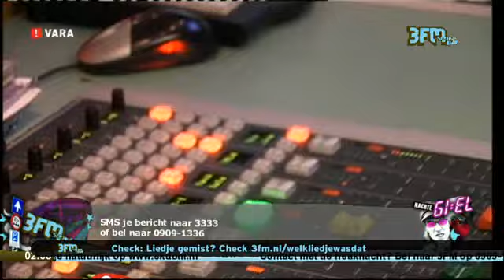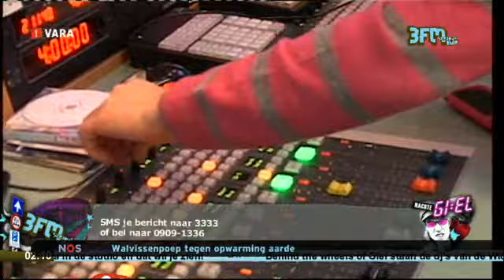[3FM Freaknacht] Giel sloopt weer eens het mengpaneel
Het is alweer een tijdje terug, maar in de afgelopen Vrijdag Freaknacht was het weer raak. Giel is onvoorzichtig met een borrelende rosé en gooit die zo het mengpaneel in.